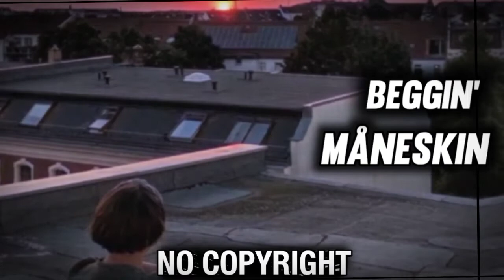Måneskin - Beggin' 🎵 [NO COPYRIGHT REMIX]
måneskin beggin remix
maneskin remix
beggin no copyright
no copyright remix
madcon beggin remix
free copyright music
beggin tiktok
hbz bounce remix

👍 CREDIT:
Song from the video: Måneskin
Beggin' (Vini Correa ft. Will Jr Remix)